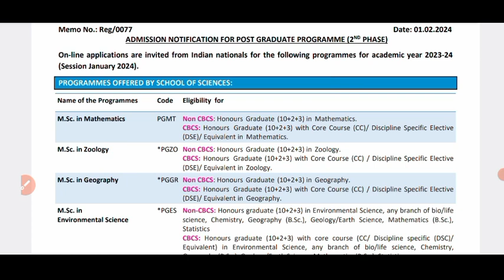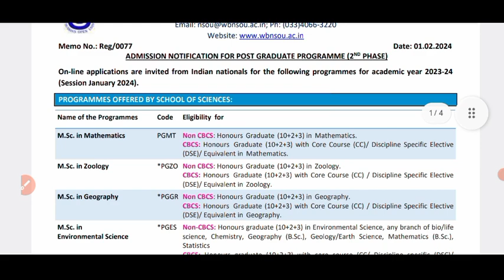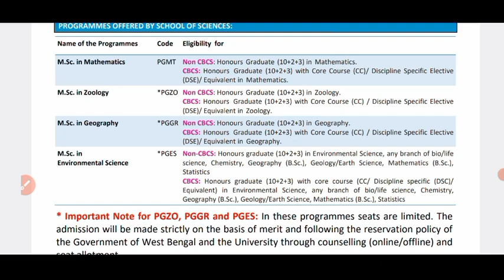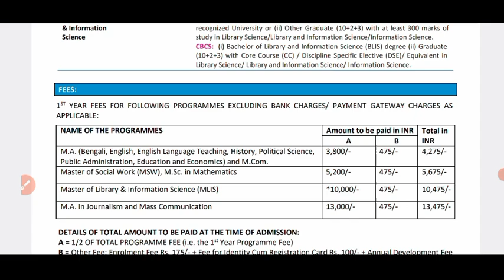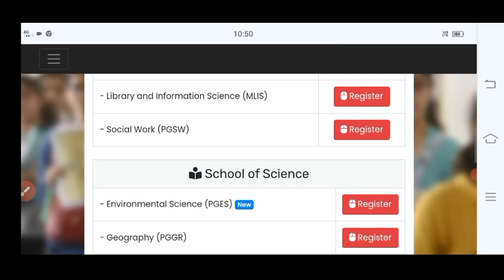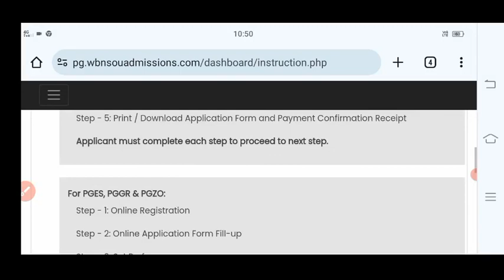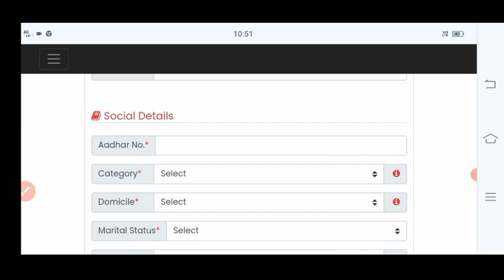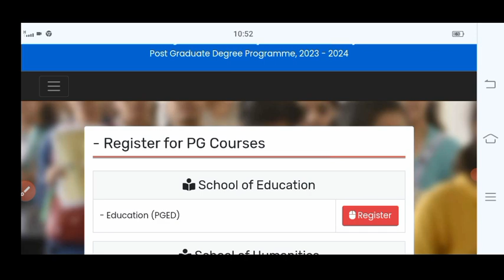GP Admission 2024 | Netaji Subhash Open University Master degree admission 2024-25 | wbnsou MA form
bachelor_in_library _science

Admission website 👉

search keyword   👉
nsou ma admission 2022
nsou msc admission 2022
nsou pg official notice 2022
rabindra bharati university pg distance admission 2022
rbu pg distance admission 2022
ugc on odd & Evem sem exam
ugb class modalities 2022
wb Universities meeting to reopen class
wb college reopen guidelines 2022
wb engineering college reopen 2022 review
wb odd sem exam 2022 online mode
college hostel reopen 2022
wb cm on school collge reopening 2022